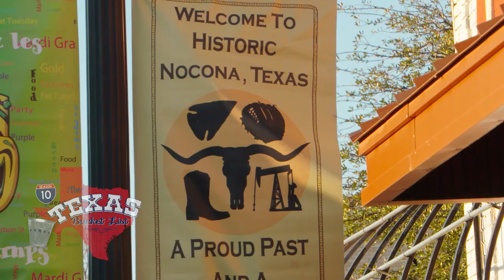The Texas Bucket List - Nokona Baseball Glove Factory in Nocona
We came across business that's been around for generations that makes all american baseball gloves and it just so happens that you won't find another glove factory anywhere else in America.